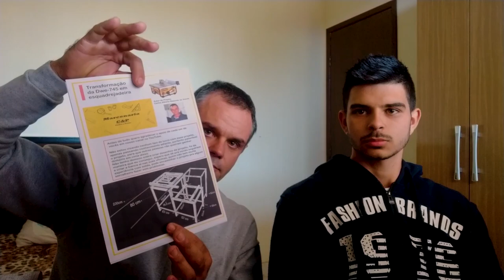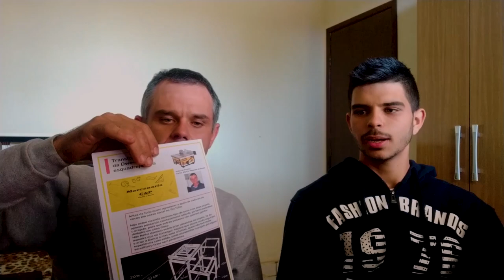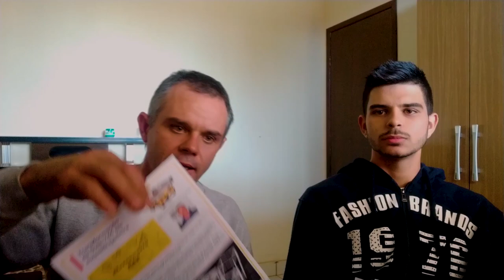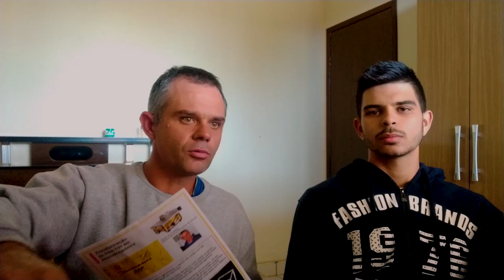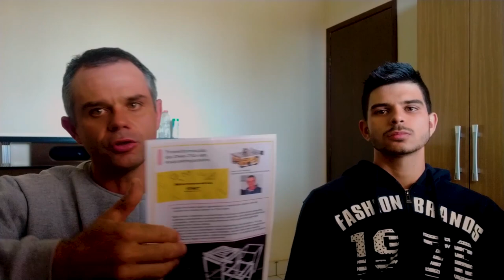dw745 transformação em esquadrejadeira, projeto pronto!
Finalmente o projeto ficou pronto galera, estaremos disponibilizando o desenho para inscritos do canal, basta assistir o vídeo para saber como receber.
Peço a inscrição ai ao canal para não perder nenhum vídeo.
Esterei pedindo tambem para assistir os outros vídeos.
Estarei deixando nos cards desse vídeo.